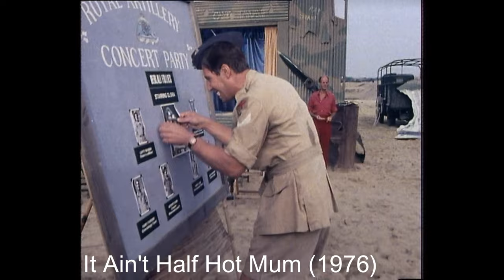Jeffrey Holland - Sitcom Spotlight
Jeffrey Holland is best known for  Hi-de-Hi! but the has been a stalwart of sitcom for many years. Let's have a look at some of his fine work.